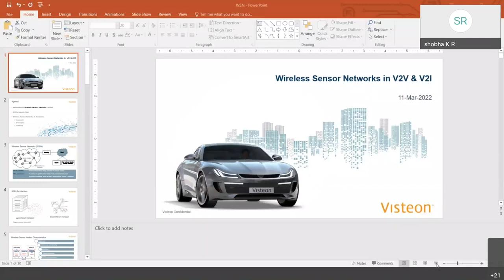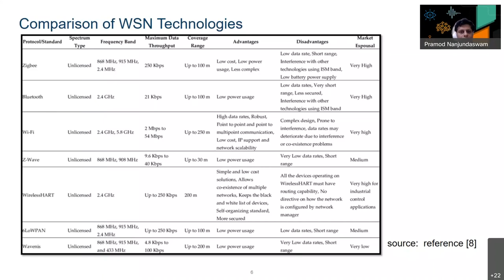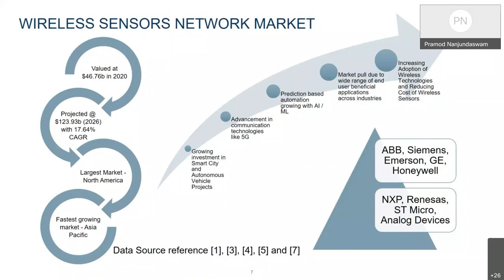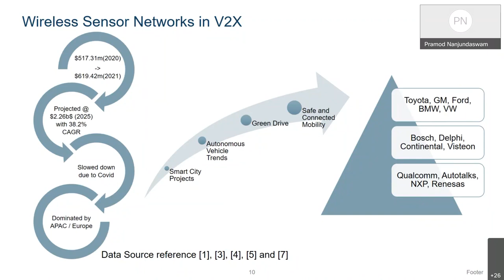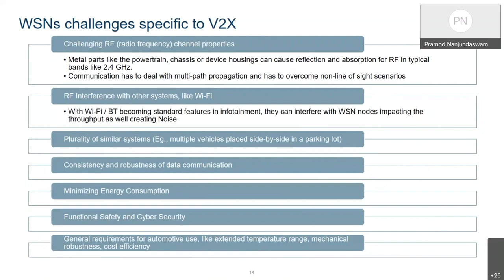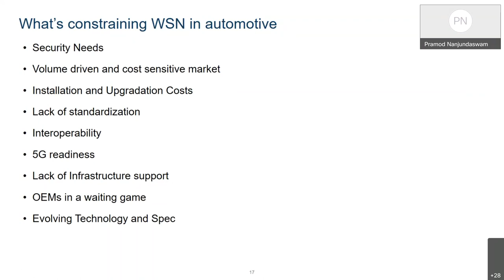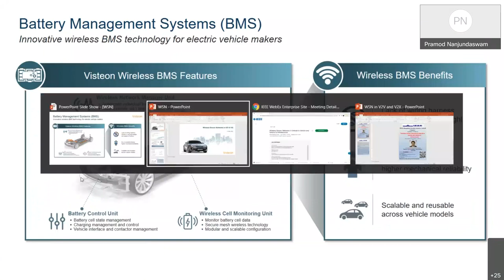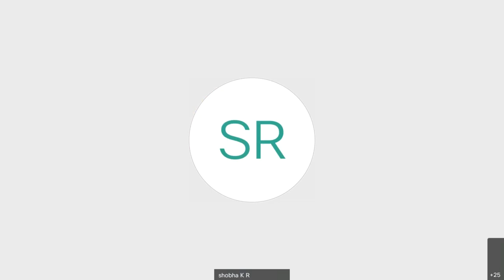Wireless Sensor Networks in Vehicle to Vehicle and Vehicle to Infrastructure 20220312 1211 1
IEEE Bangalore Section Sensors Council Chapter has organized an webinar on "Wireless Sensor Networks in Vehicle to Vehicle and Vehicle to Infrastructure"

About the Talk:
The webinar  highlights on the  major challenges, that vehicle control and traffic management applications are facing  to know the position and speed of the vehicles on the road network in real-time. Intelligent Transportation Systems (ITSs) has emerged as a key candidate that is benefited from the unique features and capabilities of Wireless Sensor Networks (WSNs) . The WSN  has received significant attention in the last decade. Intelligent transportation systems (ITSs) refer to services to improve traffic safety and increase efficiency.

Speaker Bio:
Mr. PRAMOD NANJUNDASWAMY, Director - Product Delivery , Board Member - VTSC India  is a highly accomplished professional with over 22 years of experience that reflects year-on-year success in various leadership roles in Fortune 500 and NYC listed MNCs like HCL, Bosch, Capgemini, Harman, Visteon. He  carried out various roles from software development to program management to product delivery head and board member. Pramod worked extensively in automotive products development involving Cockpit Domain Controllers, In-Vehicle Infotainment, Digital Clusters, Telematics Units, V2X, ADAS etc.,. He  is a respected automotive domain expert having delivered advanced electronic components to major car makers like Ferrari, BMW, Audi, Porsche, VW, GM, Ford etc.,. He has  contributed / is contributing extensively to Indian automotive industry by bringing in global technologies to Indian industry as well as nurtured the Indian talent to develop products for the world. Products developed under leadership of Pramod for recent vehicles launches from VW India, TATA, Mahindra, Stellantis India, Renault Nissan India are primary examples of “Made In India, Made for the world” products.